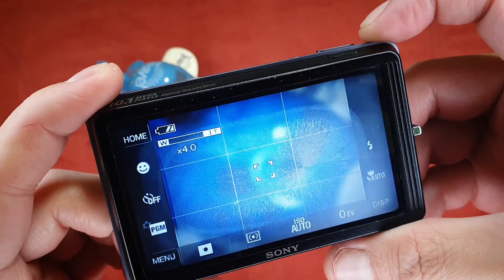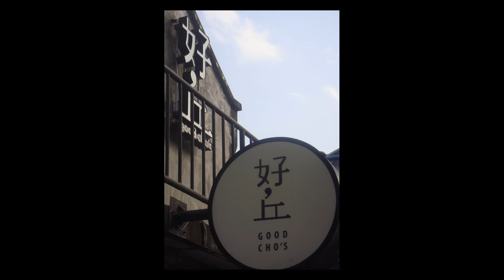SONY Cyber-shot DSC-T700